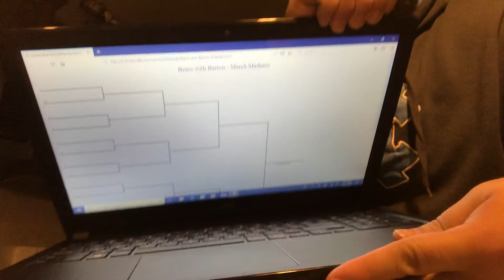Beers with Barton - March Madness #1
It’s March madness time so let’s get in on the fun with a little madness of our own... Beer review style.